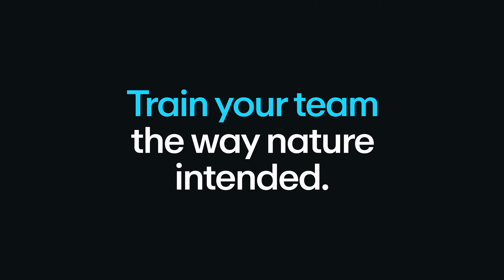One Take Video Creation | Employee Communications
Create wow-worthy content in minutes with Vimeo's new AI-powered script generator, teleprompter, and a new way to edit video by editing text.